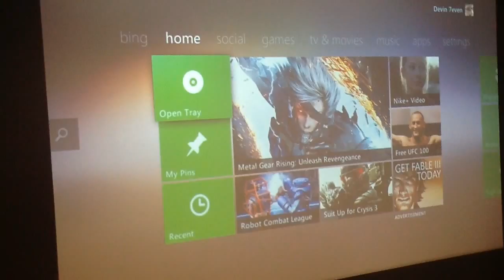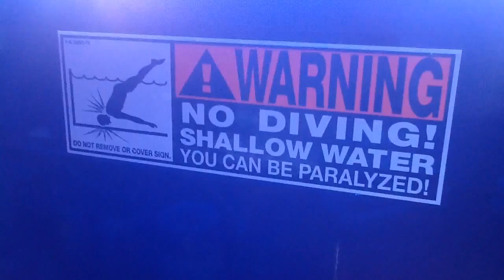Week 1 In Wall Aquarium With DIY Live Rock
This is my aquarium with D I Y live rock. Week 1 after startup